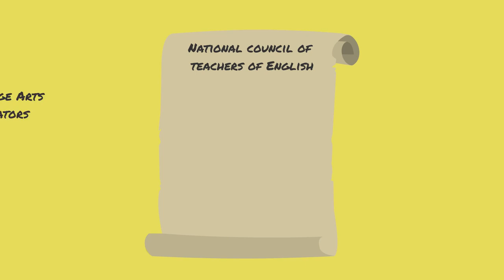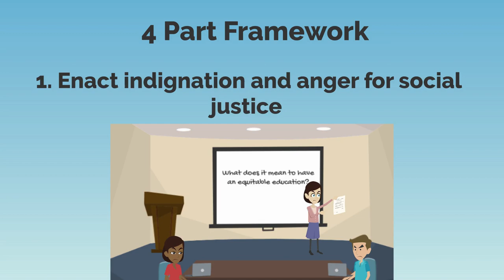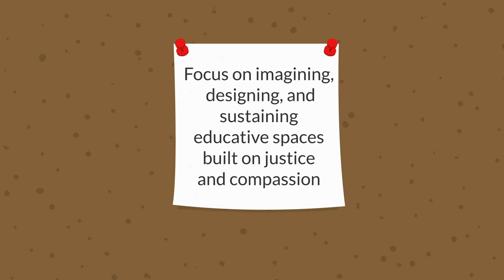Working toward a socially just future in the ELA methods class.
Fowler- Amato, M., LeeKeenan, K., Warrington, A., Nash, B. L., & Brady, R. B. (2019). Working toward a socially just future in the ELA methods class. Journal of Literacy Research, 51(2).